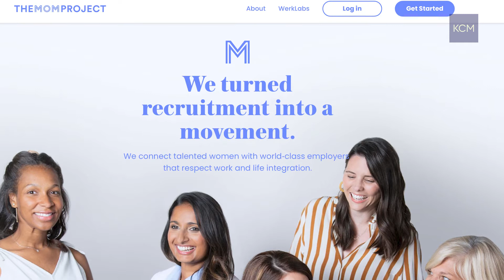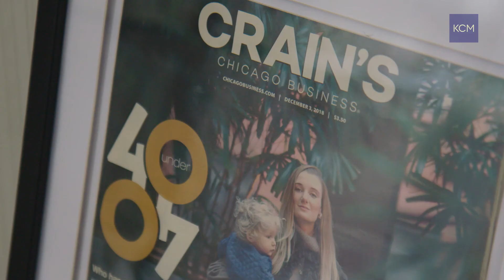Daring to Disrupt- Allison Robinson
Daring to Disrupt showcases the stories of women who are changing industries by challenging the status quo. A collaboration between Ally and Katie Couric Media, it spotlights women driven to turn their dreams into realities. It’s a celebration of courage and conviction designed to empower all women to turn their passion into progress.